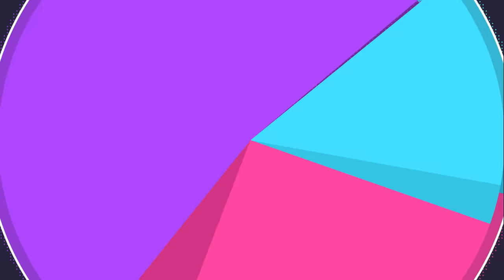THIS Makes Regice UNSTOPPABLE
Physical Regice is sick